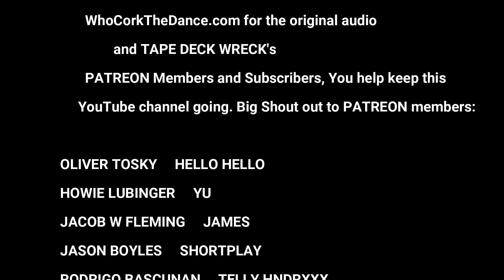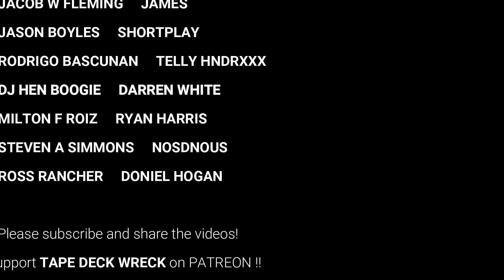Aces International - Montego Bay, Dec 1983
Featuring: Tiger, Jah Rubbaal, Yellowman
Crew – Shaggy
Thanks Again